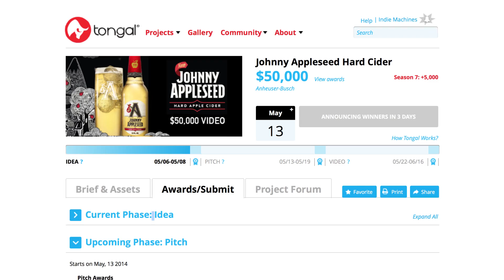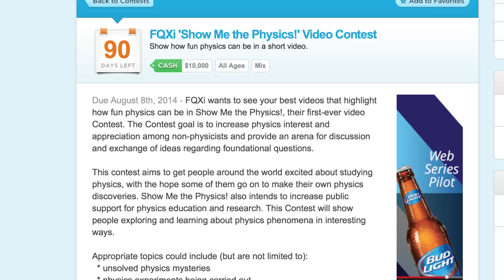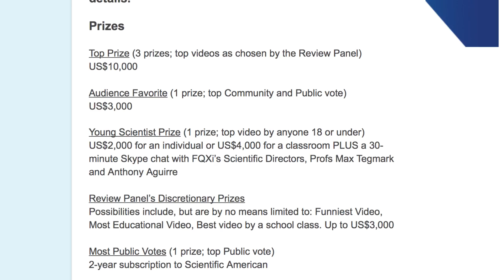$26k for Bud's new brew + a $10,000 physics contest! New & Notable for May 12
Yo smartypants, it's time to brush up on your physics to win up to $10,000! Or you could make a commercial for a new offering from Anheuser-Busch. OR (and we know this is a stretch) you could earn a scholarship for being a child of a couple who met on Match.com. Whatever you choose, don't forget to let us know which contest you're geeking out on this week for a shot at our commenter giveaway (and a $25 Amazon gift card!).

'Show Me the Physics!' Video Contest

New and Notable Video Contests - Week of May 12

Anheuser-Busch needs you to make an attention-grabbing spot that will create awareness for their brand of hard cider. Open worldwide, 21 and older. Pitch to earn a $4000 production budget by May 19th. Final videos will be due June 16th.

Best prize: A $50,000 Scholarship + more in The MatchMade Scholarship Contest. Did your parents or step-parents meet on Match.com? If so, you're invited to create a 1-2 minute video about their love for a chance to win BIG scholarship money and a romantic getaway vacation for your parents. Open to US residents between the ages 13 and 20. Due June 30th.

OVC's Pick of the Week: Our overall favorite contest this week is the 'Show Me the Physics!' Video Contest. Create a video on any physics-related topic of your choosing that will appeal to non-physicists and get them hooked and wanting more. The THREE top videos will each earn $10,000, and several Runner Ups will also earn cash prizes for their great work. Open worldwide and due August 8th.